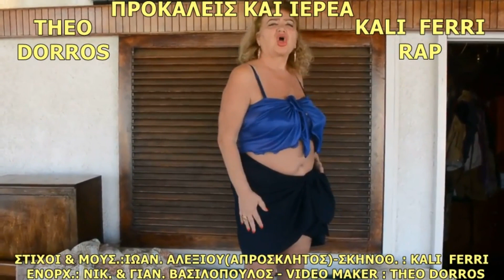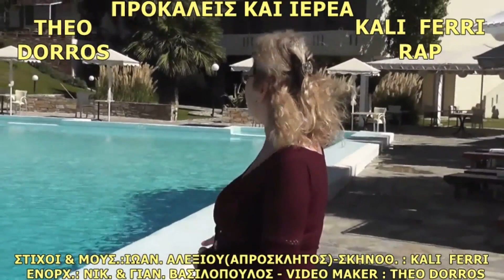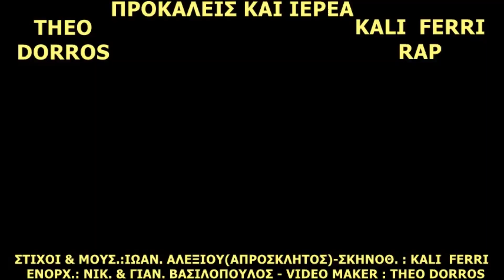ΠΡΟΚΑΛΕΙΣ ΚΑΙ ΙΕΡΕΑ-THEO DORROS & KALI FERRI(RAP)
PROKALEIS KAI IEREA-THEO DORROS & KALI FERRI(RAP) , ΣΤΙΧΟΙ & ΜΟΥΣΙΚΗ : ΙΩΑΝΝΗΣ ΑΛΕΞΙΟΥ(ΑΠΡΟΣΚΛΗΤΟΣ) , ΕΝΟΡΧ.: ΝΙΚΟΣ ΒΑΣΙΛΟΠΟΥΛΟΣ & ΓΙΑΝΝΗΣ ΝΙΚ. ΒΑΣΙΛΟΠΟΥΛΟΣ , ΣΚΗΝΟΘΕΣΙΑ : KALI  FERRI , VIDEO MAKER : THEO  DORROS(THEODOROS MOUSTAFERIS).